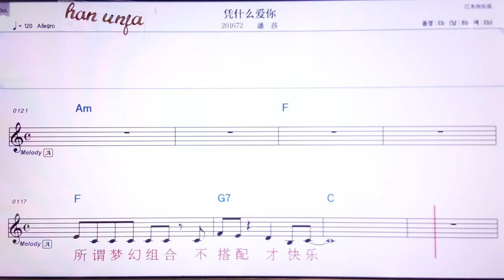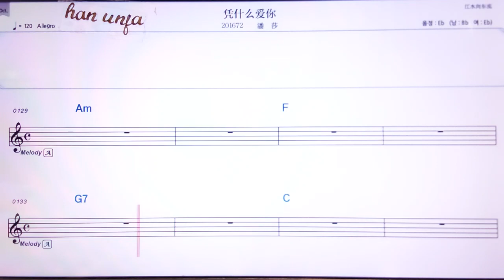💖핑선머아이니/핀싸 👍Karaoke With Sheet Music/MR,노래방, 악보, 코드,